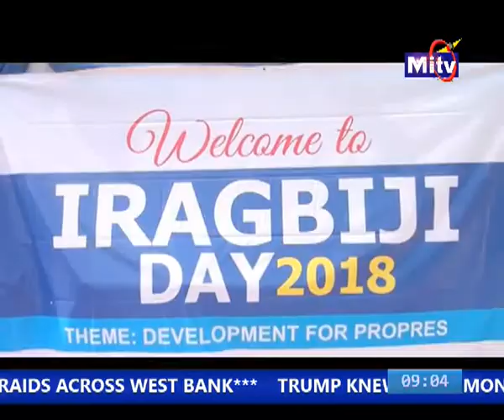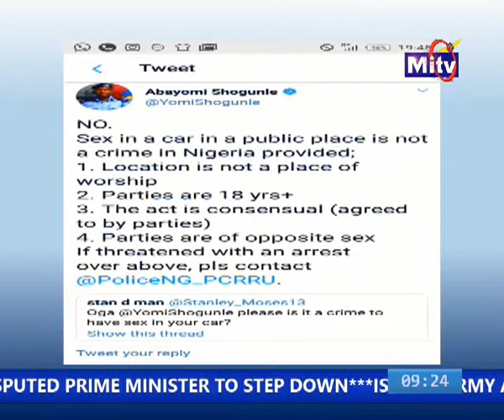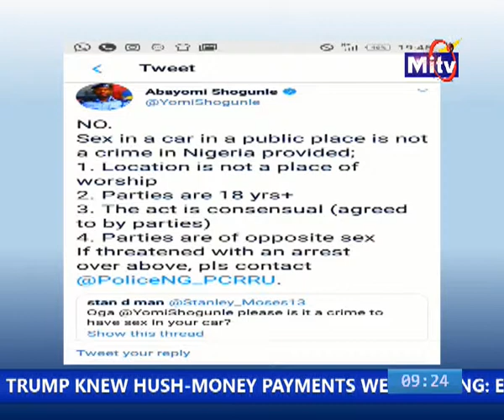capture 15 December 2018 09 00 50 AM 00000